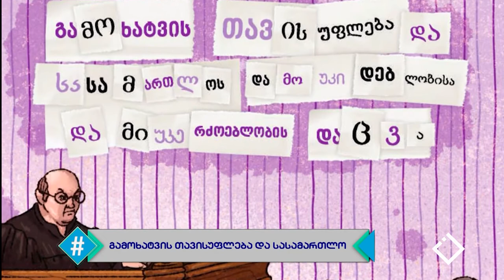ჰეშთეგი / Hashtag - 17.06.2020